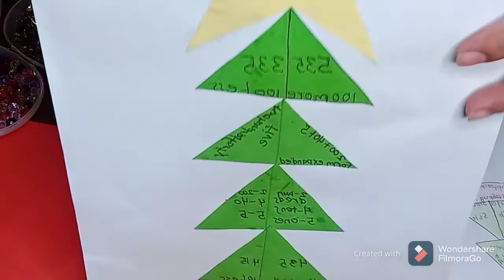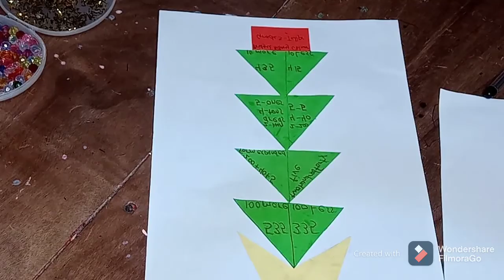Easy to make Christmas Tree in a Paper || Nora Comeda Vlog's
I hope you enjoy and learn from my videos!